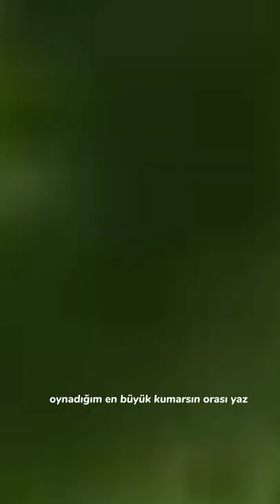artık uyku da yok özlemiyorum sanırım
Taladro - Ahmet Kaya Nerden Bileceksiniz